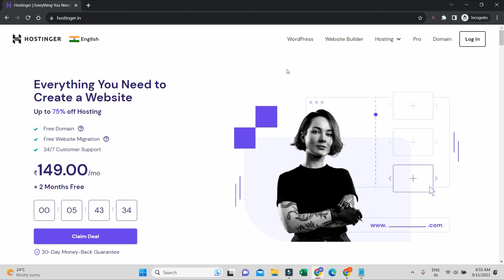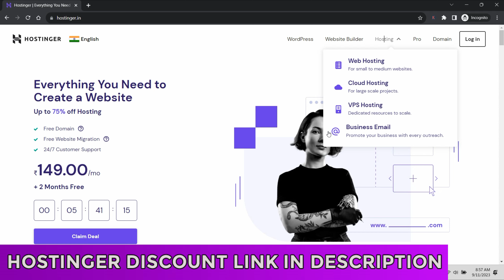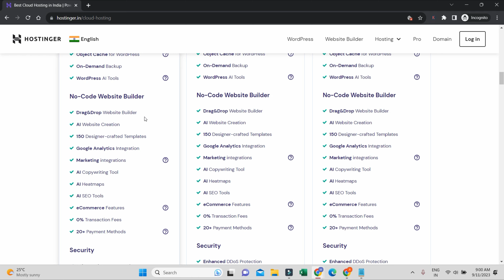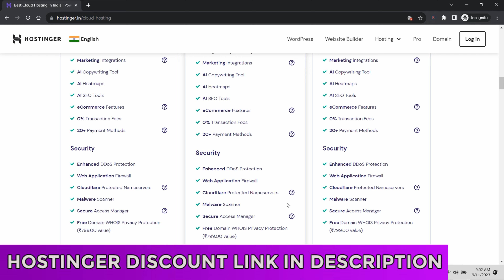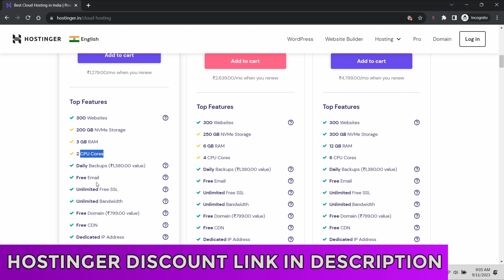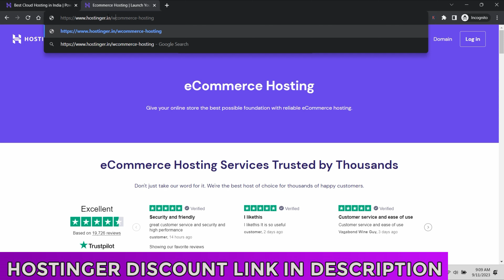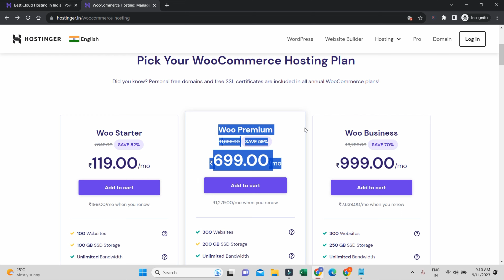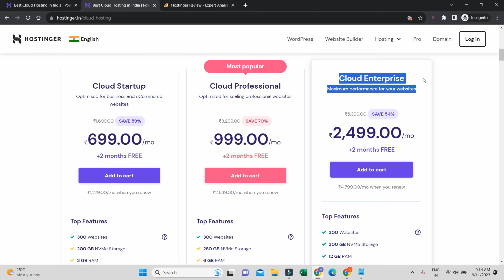Best WooCommerce Hosting - Best Hosting for WooCommerce | Best Woocommerce Hosting 2023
You can -